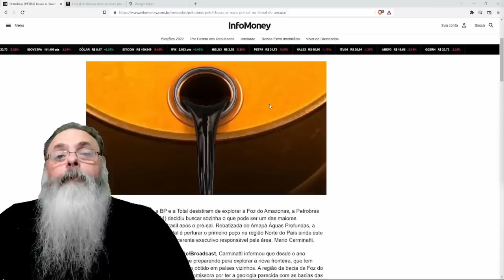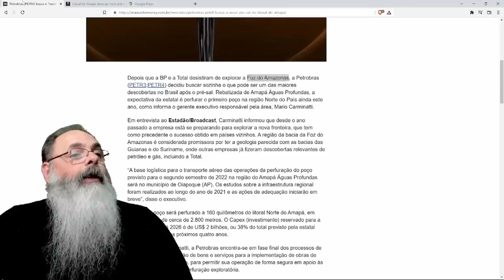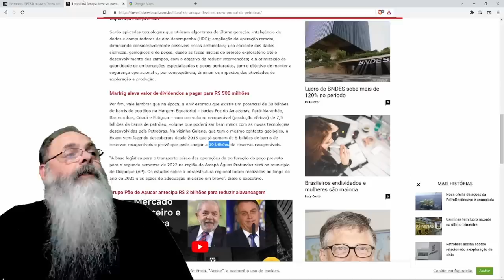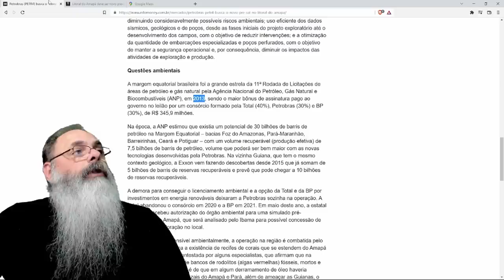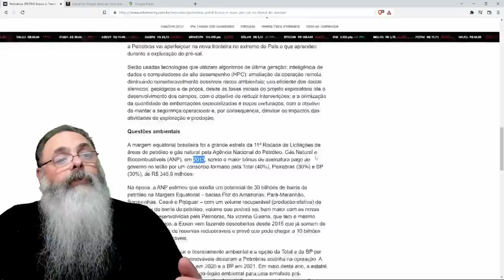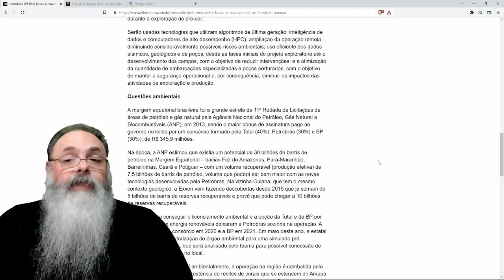PETROBRÁS finalmente consegue AUTORIZAÇÃO do IBAMA para FURAR o PRIMEIRO POÇO MARINHO no AMAPÁ